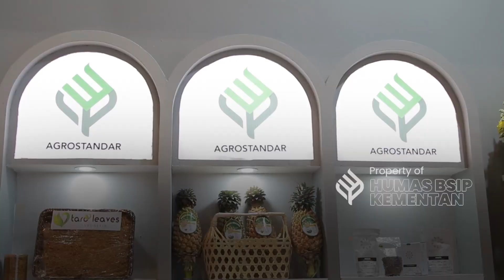Bulan Mutu Nasional 2023, BSIP berpartisipasi pada SNI Expo 2023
Dalam rangka Bulan Mutu Nasional 2023, BSIP berpartisipasi pada SNI Expo 2023 dengan menampilkan produk pertanian dari mitra terstandar, benih bersertifikat, dan teknologi pertanian mendukung Good Agricultural Practices (GAP).

Pada gelaran yang berlangsung 15-16 November 2023 di Jakarta Convention Center, BSIP juga menunjukkan berbagai capaian mulai dari partisipasi aktif Komtek dalam merumuskan standar nasional, keterlibatan dalam CODEX untuk menjamin keamanan dan kesehatan pangan, layanan laboratorium pengujian standar, serta program strategis penerapan dan harmonisasi standar bidang pertanian.